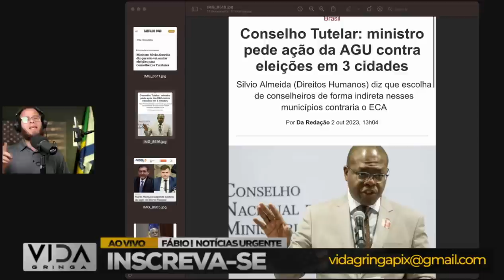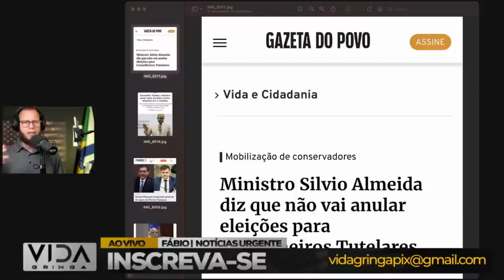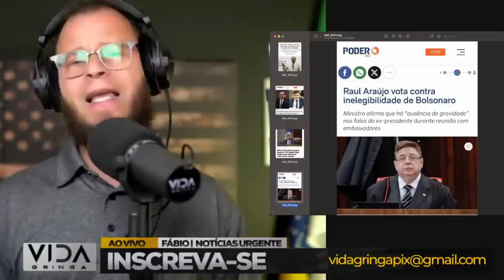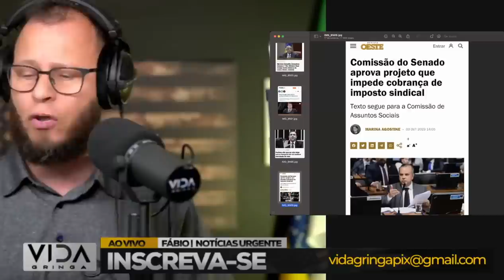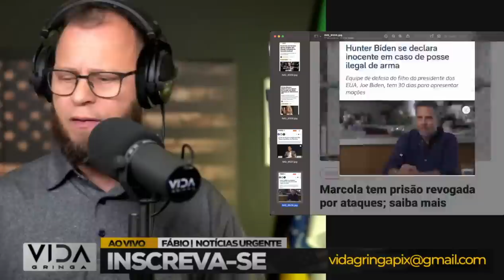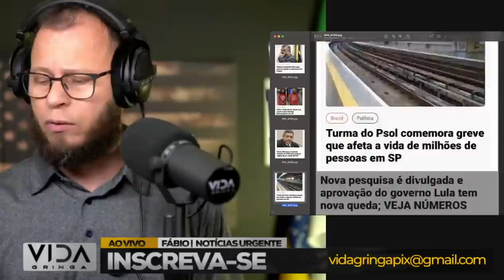A CASA CAIU ‼️ Derrotando a Esquerda em Seu Próprio Território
Bem-vindos ao nosso canal! Hoje, convidamos vocês para uma jornada política única em 'Vitória‼️ Derrotando a Esquerda em Seu Próprio Território'. Neste vídeo, exploraremos os bastidores de uma conquista extraordinária, onde desafiamos as narrativas convencionais e triunfamos contra as probabilidades.

🔍 Explorando os Desafios: Descubra os desafios exclusivos que enfrentamos ao confrontar a esquerda em seu território dominante. Cada obstáculo superado foi um passo em direção à vitória.

💡 Estratégias Inovadoras: Revelaremos as estratégias criativas e inovadoras que desempenharam um papel crucial em nossa conquista. Uma abordagem diferenciada que surpreendeu e fez a diferença.

🌟 Momentos Decisivos: Convidamos vocês a reviverem os momentos decisivos que moldaram nossa trajetória. Cada escolha feita teve um impacto significativo, e vamos compartilhar como esses momentos foram cruciais.

🛡️ Resiliência e Determinação: A vitória não foi apenas resultado de estratégias inteligentes, mas também da resiliência e determinação de nossa equipe. Histórias inspiradoras de superação aguardam vocês.

🌐 Impacto Além das Urnas: Vamos além da política partidária e exploramos como essa vitória transcende as urnas, impactando princípios e ideais mais amplos.

📚 Lições Aprendidas: Compartilharemos lições valiosas derivadas desta experiência. Lições que não só moldaram nossa trajetória, mas oferecem insights para outros na arena política.

🔮 Reflexão sobre o Futuro: Encerraremos o vídeo refletindo sobre o significado dessa vitória para o futuro. Como ela influenciará estratégias e movimentos futuros na cena política?

🗣️ Interaja Conosco: Queremos ouvir suas opiniões e experiências. Compartilhe nos comentários suas reflexões sobre essa jornada política.